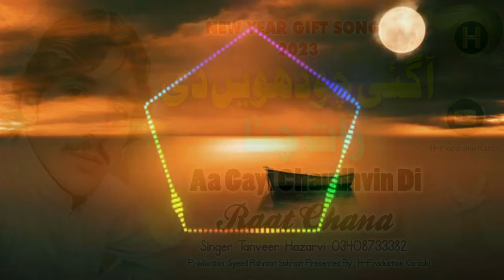A Gai Chaudhvin Di Raat Chana | Tanveer Hazarvi 2023 Gift Album Song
◾️ 𝗦𝗼𝗻𝗴 : A Gai Chaudhvin Di Raat Chana
◾️ 𝗦𝗶𝗻𝗴𝗲𝗿 : Tanveer Hazarvi
◾️ Producer : Syed Rehmat Sherazi
◾️ Dop : Shakeel Ahmad Abbottabad
◾️ 𝗣𝗿𝗼𝗱𝘂𝗰𝗲𝗱 & 𝗣𝗿𝗲𝘀𝗲𝗻𝘁𝗲𝗱 𝗕𝘆 : H - Production Karachi ®

              🌐 𝗖𝗼𝗻𝗻𝗲𝗰𝘁 𝘄𝗶𝘁𝗵 All Social Media links

This is a H - Production Karachi channel and We are always trying to provide the best quality Hindko videos, Hindko Mahiye videos.

This section features interviews/articles with pop and rock hit songwriters, top recording artists, and producers. Hit Singer/Songwriter KT Tunstall Talks About Her